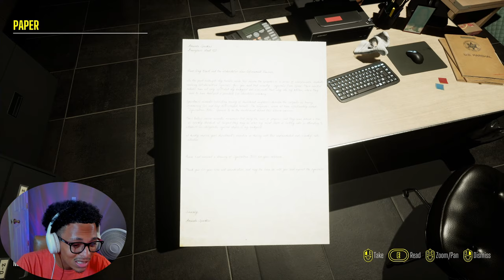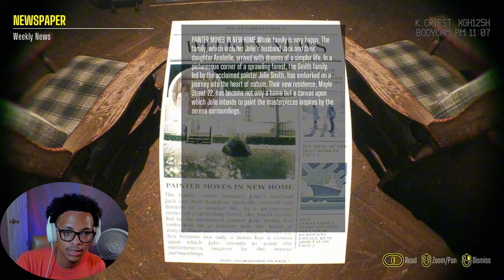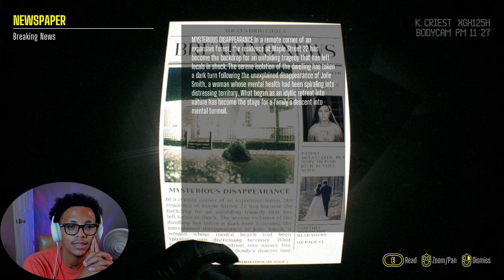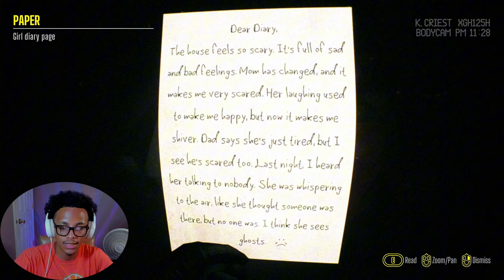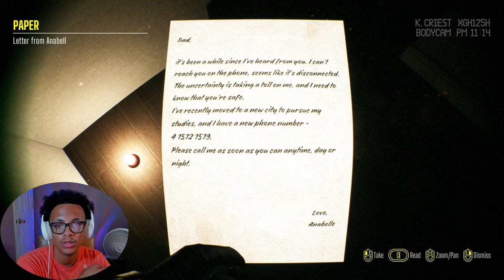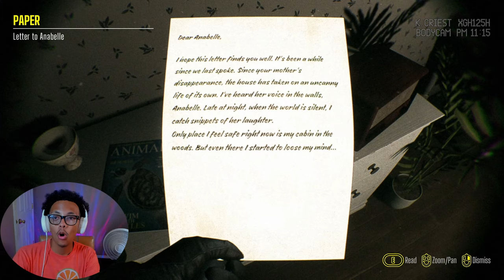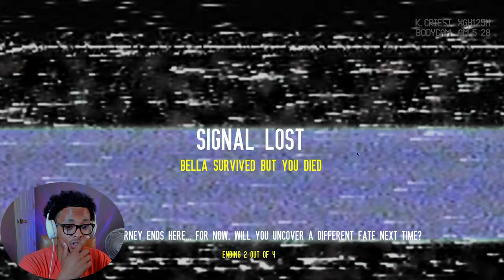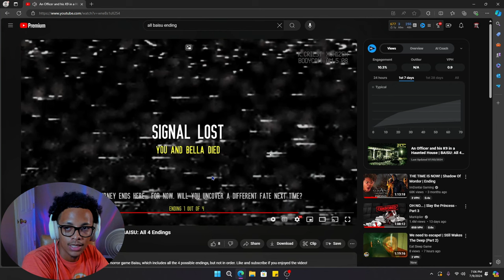The unlucky detective | Baisu [FULL GAME]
GAME INFO
💥Title:
Did I just get the worst ending!? | Baisu

CHAPTERS
0:00 Intro
0:26 Tutorial
5:36 22 Maple Street
7:19 The search
57:20 Ending
59:14 Watching all endings